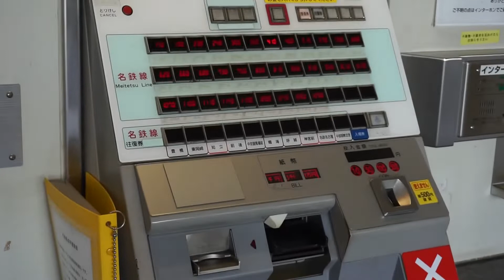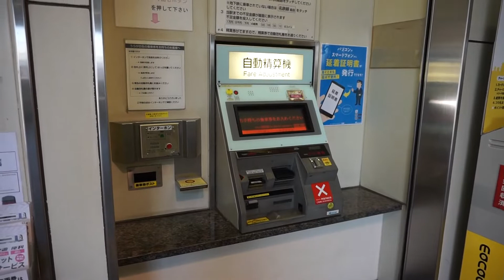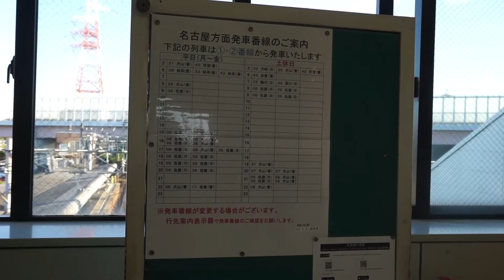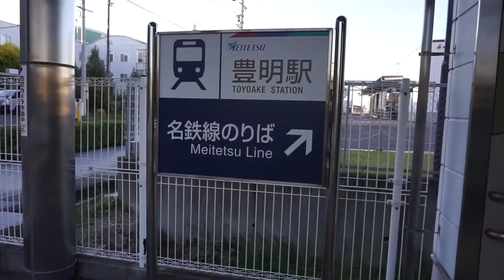高速道路を使って日本最大級の無人駅に行ってみた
無人駅の概念が覆される！